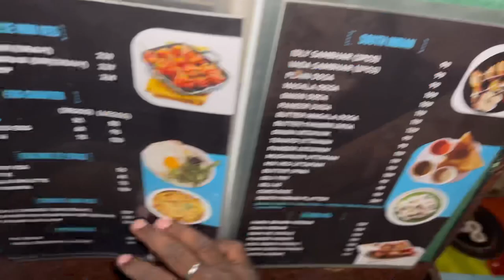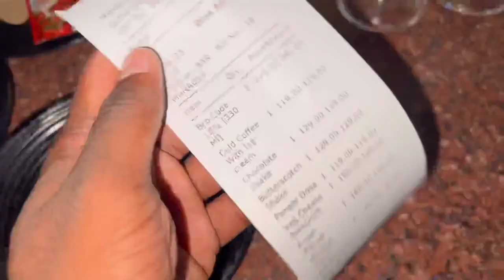Pheli Baar “Bar Party🥃🥃” With Brothers!!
Hello Ji Hello! “ WELCOME” To My New Video.
 Guys, WELCOME TO MY NEW